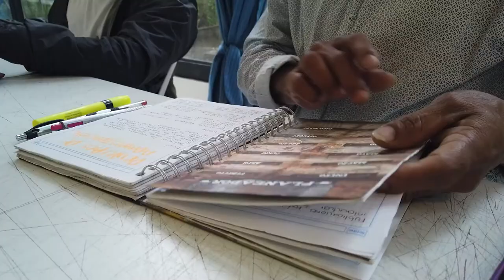Con toga y birrete: Excombatientes recibieron diplomas y recursos para sus negocios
Con una intensidad horaria de 500 horas teóricas y prácticas, 34 personas en proceso de reincorporación en Caldas se graduaron del Modelo de Entornos Productivos y adquirieron conocimientos relacionados con la gerencia de proyectos, atención al cliente y administración contable, entre otros.